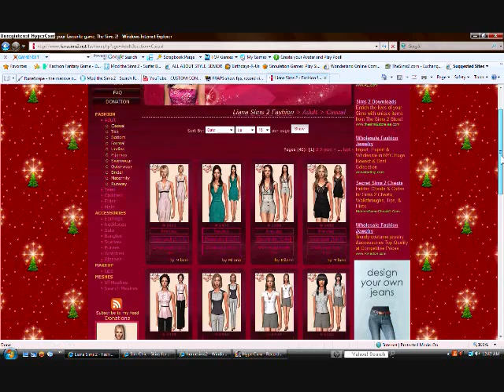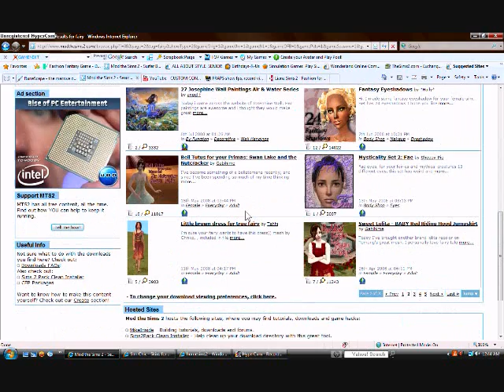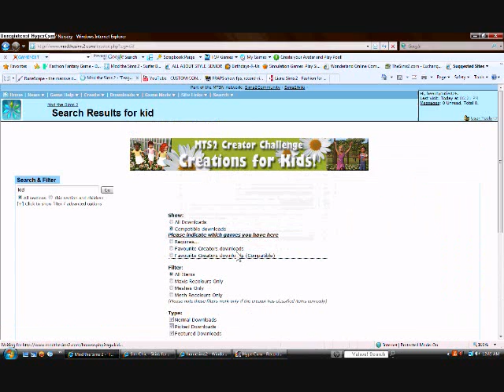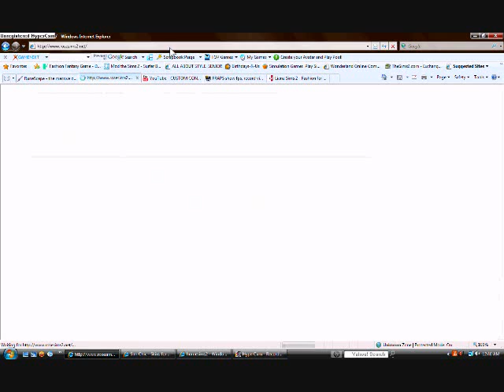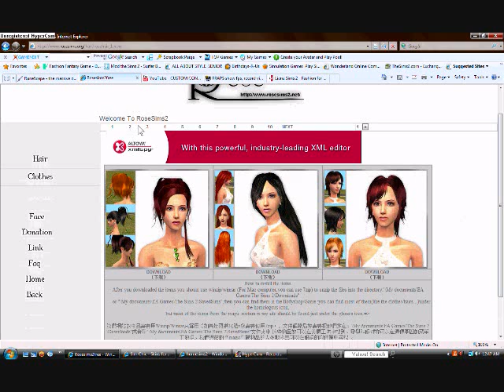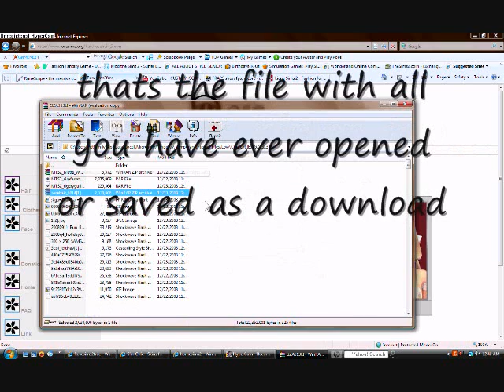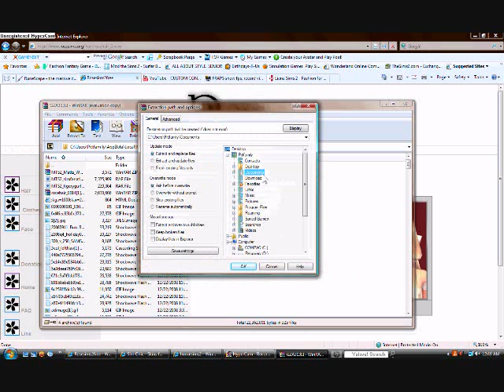How to download sims2 custom contents(READ DESCRIPTIONS B4 ASKING!)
i see alot of videos that show you how to download things but its the long way so I made this
Websites I use: